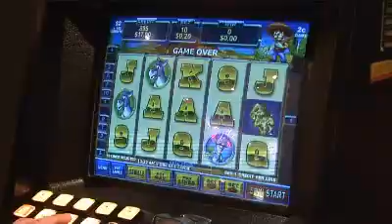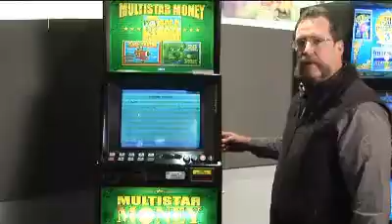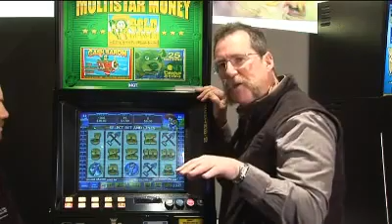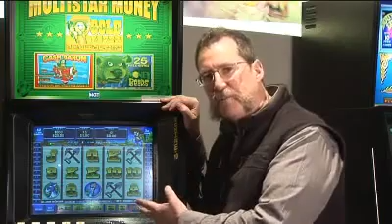The Machine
How pokie/slot machines work.